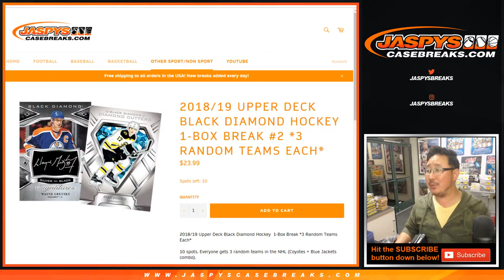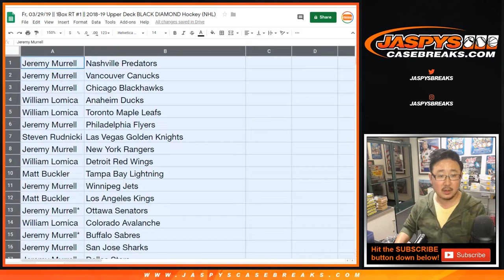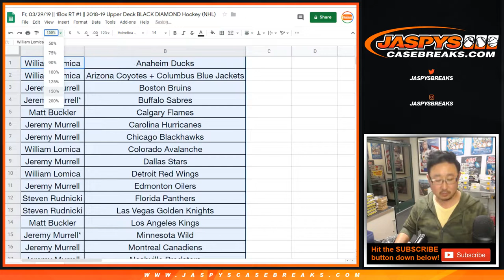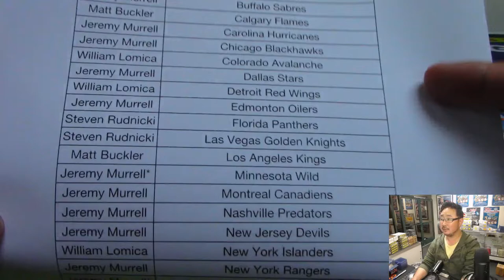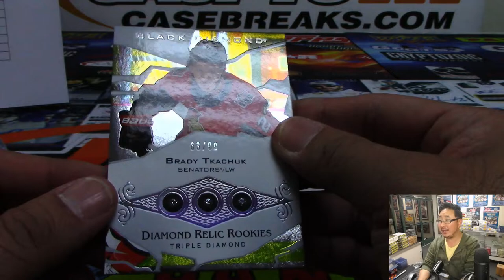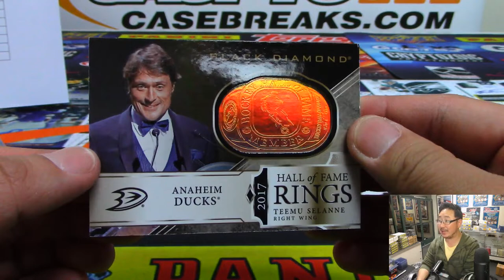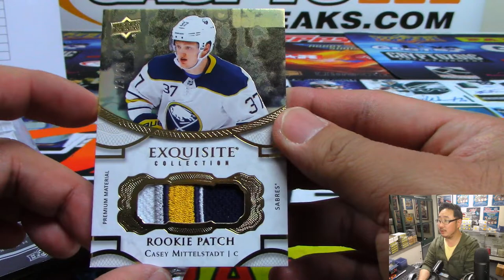Fr, 03/29/19 || 1Box RT #1 || 2018-19 Upper Deck BLACK DIAMOND Hockey (NHL)